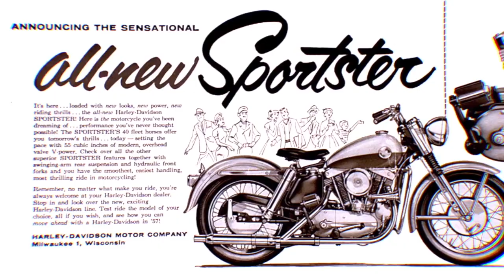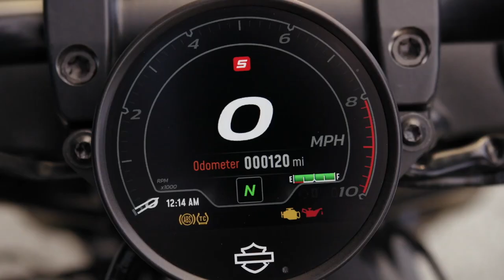Harley Davidson Sportster S VS Indian Scout